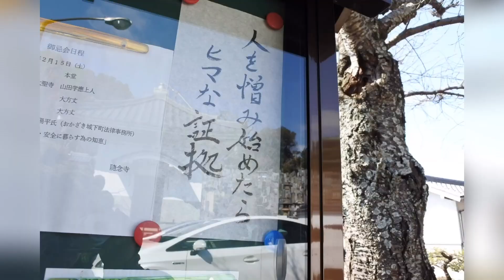【御朱印めぐりん】No.12 隨念寺【稲姫】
岡崎市観光PR隊 グレート家康公「葵」武将隊
稲姫が岡崎市内の神社やお寺を巡り御朱印を集めるほのぼの企画。御朱印巡り動画。